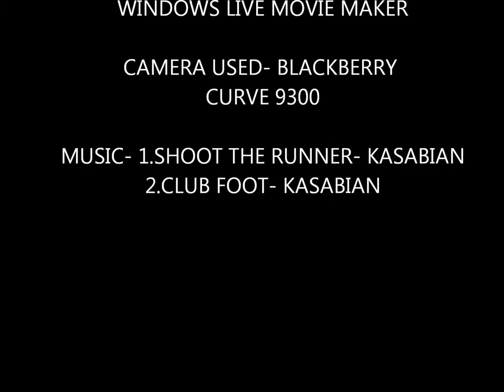woodhorn colliery visit- slideshow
lol just some random pictures